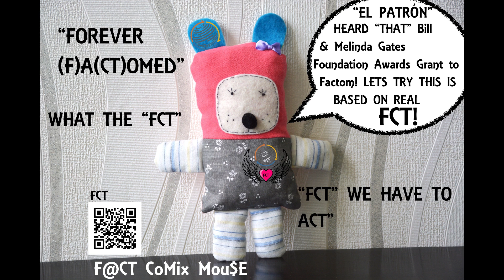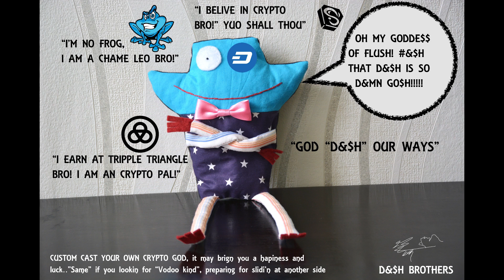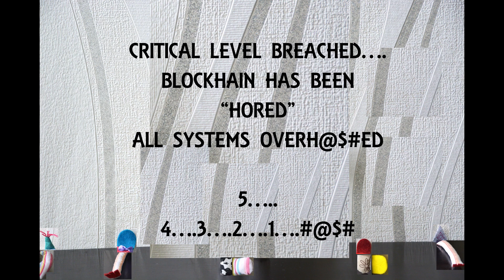ADOPT CRYPTO GOD - Short story about CRYPTOCURRENCY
Create&Cast your own god, proud member of Crypto Gods

Choose Kind, choose Name,
Choose colours, choose symbols,
Choose a measures, eye shapes, birth certificate details,
secret powers & special abilities. etc

You choose!
Support your Crypto God, share if you like!

Let The Crypto God, bless your way!

PS
Gods love coins, presents!
Please make an Sacrifices to the gods in any crypto!
Support your favourite CRYPTO GOD! As it will bring you HAPPINESS & LUCK!

BITCOIN
13h1CTv2sZHFBS63XCxQD3aMdVJf2an4kw

LITECOIN
Lh5z42gFCatBgzo6FrvW4wTaa2m5vuozTB

ETHERUM
0x846a2fc027c706f2942dc6ceea47b9148ca2cae4

MONERO
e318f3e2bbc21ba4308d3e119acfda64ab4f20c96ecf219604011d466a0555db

47sghzufGhJJDQEbScMCwVBimTuq6L5JiRixD8VeGbpjCTA12noXmi4ZyBZLc99e66NtnKff34fHsGRoyZk3ES1s1V4QVcB

DASH
XgE6qvzAS9H2P9dkqvVCAYRTPaToGQzvFq

STEEM
3a4a0f3dce6df5b2

XRP Ripple
raHapszMcYxkR5QKBc8K29HfmYJRnVKuyR

GAME CREDITS
GS48qjDkeC62dmmtWFkjAwpy7LogutjAn9

STRATIS
SYJUXHsCop56ZUXUsDR6aenyvLzRHCdEiG

MAIDSAFE
1N6NNbeBuifkYn95qdrhpJTr2Jxgcb7w9L

DECRED
DsRcBVMVJEySpusWc71EPJL7NHLQZ45zzdb

AUGUR
0x1deb69ae1888ade0ed7aafe9289fd73d1722ac75

GOLEM
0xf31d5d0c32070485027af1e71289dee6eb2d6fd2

LBC LBRY
bXzbRkgWYwksa8iocTuPbbE5F3p4c9ro9p

ZCASH
t1LwKeW9z5EdCsiFqXE3cmaJN3BGxc5qLAX

ZCLASSIC
t1fgEK6PFjpvyTURuuPu21QMr8anggy9SSG

FACTOM
FA3p85ZfVAvvEQzQSsQJjtPyyGnUtCDNthLvJ6ia62BuaV16fpDJ

STORJ
1DJR3E2ArR8q4KNyXySoo3Yp8a1kLHUWcR

XEM
236804a11a4dfc98

GNOSIS
0x47c7e6ac78e8a9d78f407c9a857ed669faa9debf

ETC
0x4ebd64212c9900724edd12424d956db681f256da

BURST
BURST-2XZE-RBRC-NH9K-FM4L8

LISK
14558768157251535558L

NMC  - Namecoin
N2NcJVp94vAG9rMq93wT6DyTTdiBw1oi8S

POT COIN
P93a8KRZi9856Ccva8AeWjpzmqTnHjaQpu

PEERCOIN
PNWD94AD2xESV3ydzbT2dzwAuALMs7v96f

PASC Pascal
7226da0309e0c5dd

STR STELLAR LUMENS
8485350